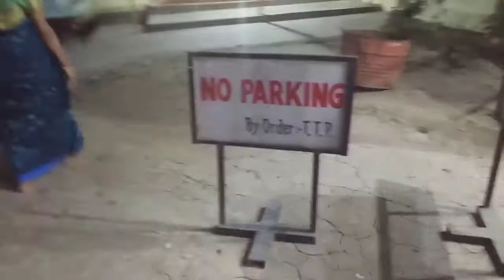দুলিয়াজান টিলিঙা মন্দিৰ ।মাহি ঘৰত সোমালো।